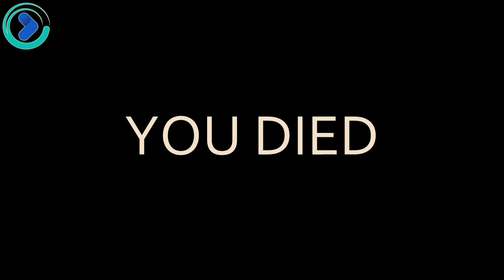Freezero Nice Box Car New Update | Naxeex Studio | Android Gameplay HD